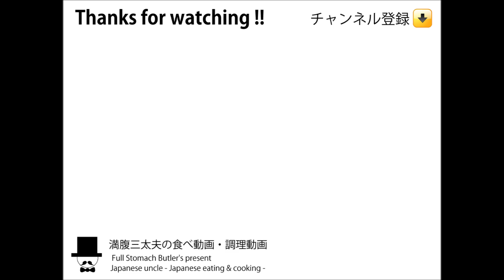[ASMR Eating Sounds 咀嚼音 飯テロ 外食 動画]トリプル炭水化物！五目ワンタンと焼きそば定食を町中華食堂で食べるオヤジJapan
〇お昼の飯動画：外食：炭水化物祭り！町中華食堂で五目ワンタンとソース焼きそば定食を頂きました。五目ワンタン750円(税込)+ソース焼きそば580円(税込)+半ライス150円(税込)
-Manpuku's daily lunch time- Special Wonton and stir-fried noodles set meal-at Japanese Restaurant